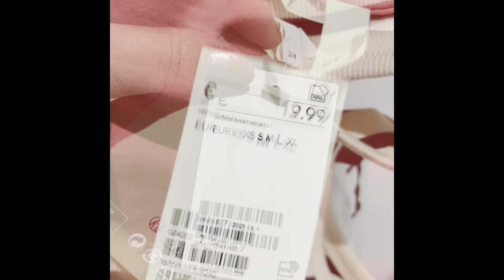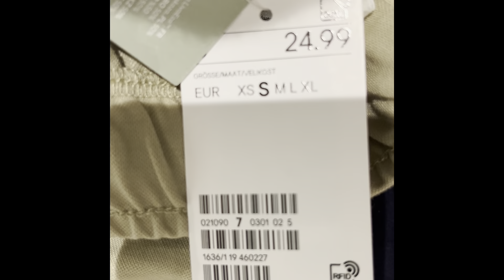Германия, прогулка и примерки в Н&М, Vero Moda.